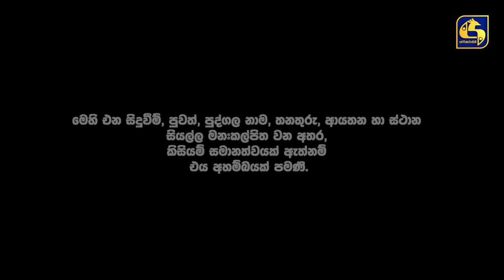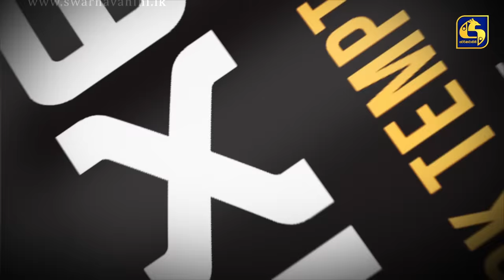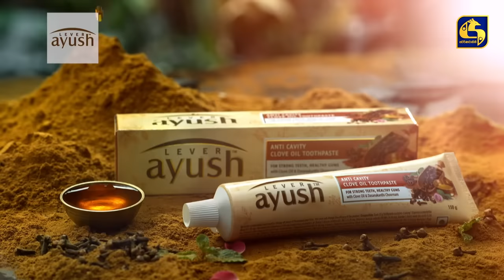UNMADINI || උන්මාදිනී || EPISODE 53 || 05th February 2024